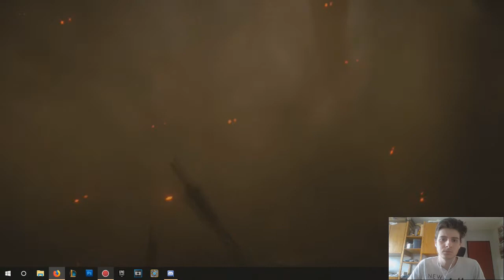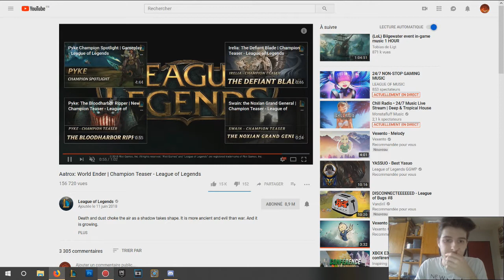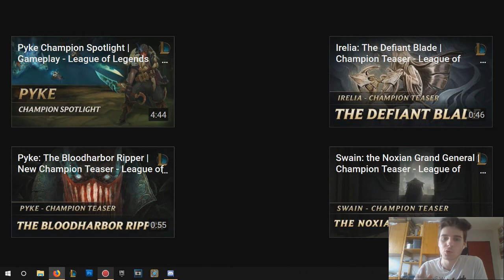AATROX REWORK TRAILER - L'espoir s'éclipse !! League of Legends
Encore un nouveau rework pour Aatrox !

Quelles sont vos théories à propos de ce rework ??